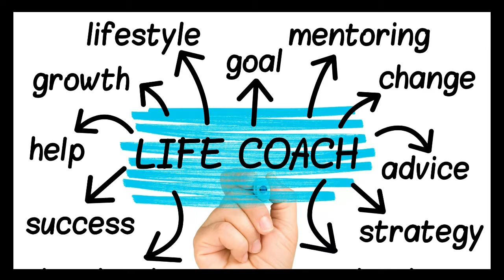Perfection I Steve Says Episode #116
Steve Says Episode #116 - Perfection

Steve Says is a Live show on how to have a No Excuses, Bad Ass Mindset, guiding you to adapt, overcome, and destroy the obstacles preventing success in your health, your family, and your finances, so that you can stop being a little B!tch, Get Your $hit together, and start Living Life on your own F@cking terms.

Personal Development Coach

I hold business owners, managers, and professionals Accountable for their Discipline, Structure, Mindset, Health, and Fitness.

I hold business owners, managers, and professionals Accountable for their Discipline, Structure, Mindset, Health, and Fitness, while getting them to do things in their Mind, Body, and Business that they never knew they were capable of, or even thought was possible.

*No Excuses*

Freak Mode 40- Daily Discipline 40 Day Habit Challenge If you are ready to take the challenge please click the

Operate to Dominate like a FREAK

You are f@cking awesome

🔥💥No Excuses🔥💥